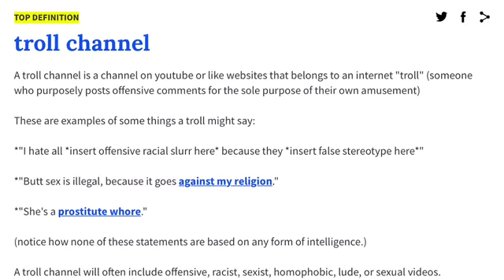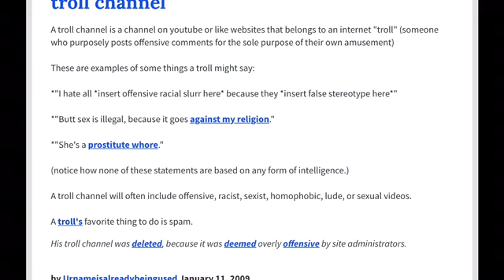THE TRUTH ABOUT ARMCHAIR DETECTIVES " TROLL CHANNELS"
Troll channels do not exist...but Truth channels do...trying to project his manipulation, and bad toxic attitude onto all the channels trying to prove he's a scammer, Alan Vinnincombe protesters too much, and our proof of his lies, he's trying to smear, like a typical narcissist

*Alan Vinnicome also known as Armchair detective ( AD) *this man has been harrasing the Rzucek, lying, manipulating, and generally using people to make money, and feed his grandiosity,
Is he
 A manipulator?
A scammer ?

These are good reliable coaches, a lot of coaches in the narc community are narcs themselfs just be careful, 😊💕🙏🏻take care stay safe

Team Rzucek

Channels of clips used